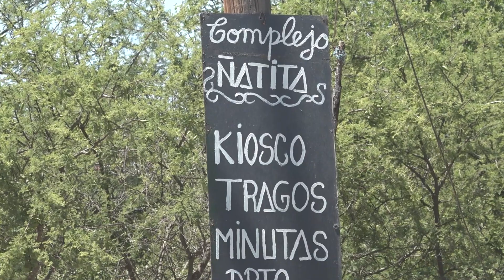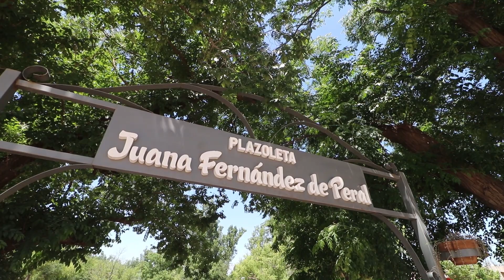RALLY Y MAS TELEFE 02 RALLY ARG VILLA DOLORES AMBIENTE PIEDRA PINTADA MATERIAL CRUDO NOVIEMBRE 2023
RALLY Y MAS TELEFE
 02 RALLY ARG VILLA DOLORES
AMBIENTE EN  PIEDRA PINTADA
 MATERIAL CRUDO
 NOVIEMBRE 2023